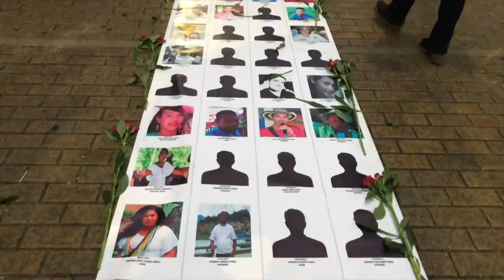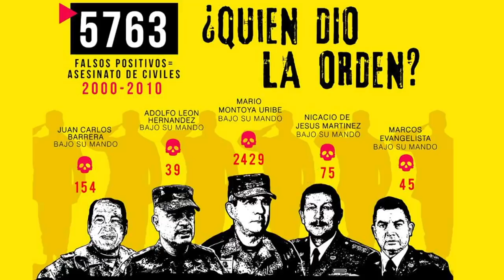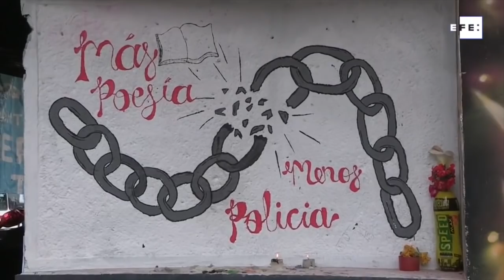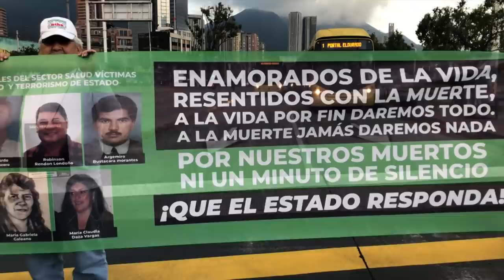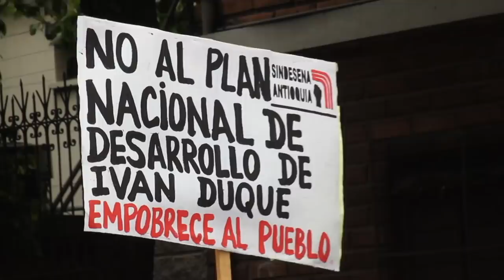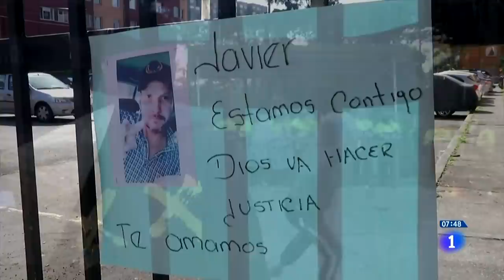EL PORQUÉ DE LA BRUTALIDAD POLICÍACA Camilo Gonzalez Posso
El balance parcial de la brutalidad policíaca en Colombia durante los primeros 30 dias de Paro Nacional es macabro:  Decenas de personas asesinadas, decenas de personas que han perdido un ojo, miles de heridos, centenares de desaparecidos, incluso varias violaciones sexuales..Esta claro que la impunidad que le da a la policía a ser juzgada por la justicia militar es un factor determinante,  pero el origen del problema, nos lo explican el director de INDEPAZ Camilo Gonzalez Posso, la hija de un policía y un taxista de Bogotá. Video clave para saber el reto al que nos enfrentamos como sociedad.
Recomiendo la brillante intervención del senador Alexander Lopez a partir de la ora y 51 minutos de este vídeo